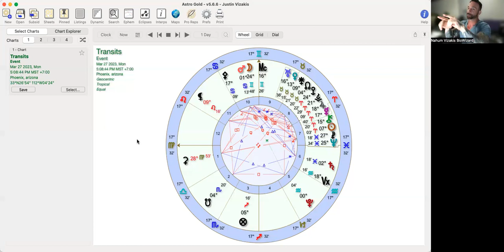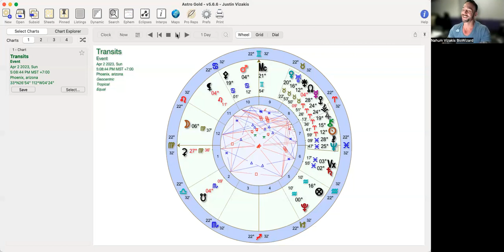Weekly Astrology Report March 27-April 2 2023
To see my services and/or book a session please go to butterflyfactory.co

Linktr.ee/Biowzrd

Gratitude!